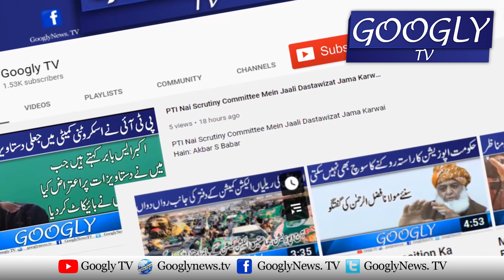Pani, Sindh Kai Liye Zindagi Aur Mout Ka Masala Hai | Agha Siraj Durrani | Googly TV